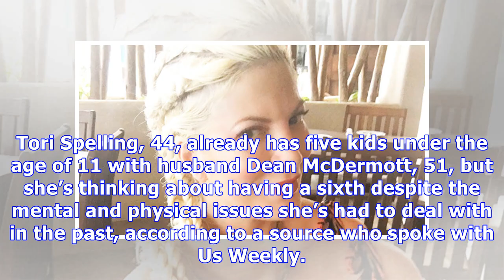Tori Spelling, 44, Thinking Of Having 6th Child Even After Last Life-Threatening Childbirth, Report